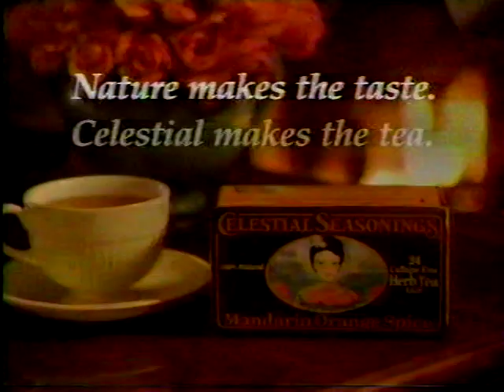Susan Saint James for Celestial Seasoning 1992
Susan Saint James in a television commercial for Celestial Seasoning tea, broadcast in December 1992.